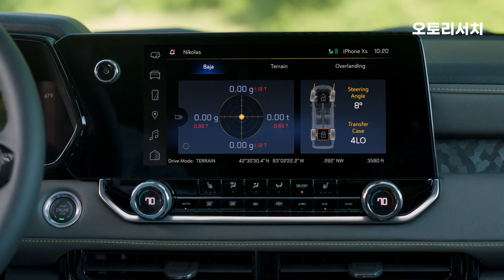쉐보레 신형 콜로라도 픽업트럭 공개! 모든게 달라졌다! 5개 트림으로 출시!